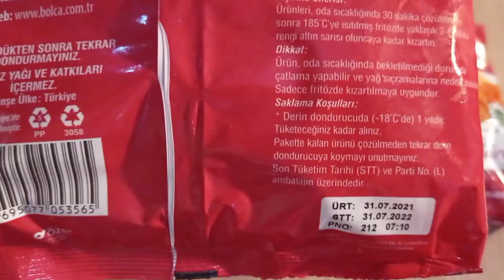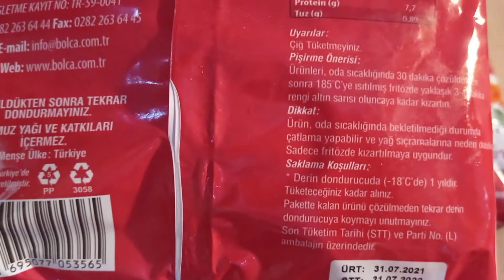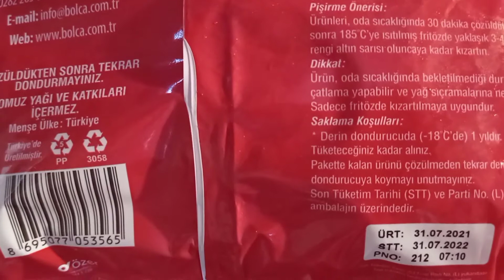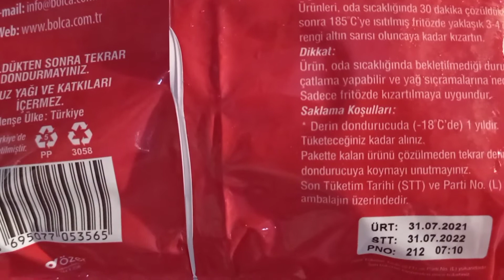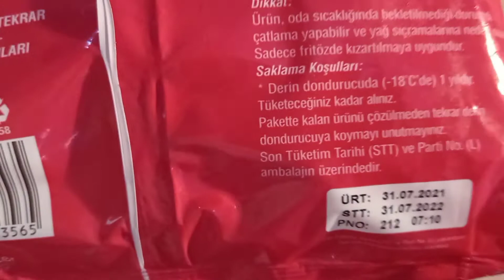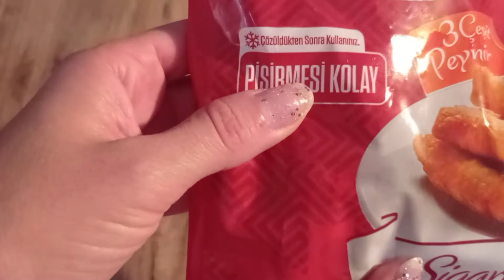LEZZETHANE SİGARA BÖREĞİ BİM | DONDURULMUŞ BÖREK NASIL PİŞİRİLİR ? | HAZIR SİGARA BÖREĞİ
BİM ÜRÜNLERİNDEN LEZZETHANE 3 PEYNİRLİ SİGARA BÖREĞİNİ EN PRATİK VE KOLAY ŞEKİLDE PİŞİRDİM .. HİÇ VAKİT HARCAMADAN KOLAY DONDURULMUŞ SİGARA BÖREĞİ NASIL PİŞİRİLİR ? İÇERİKLİ  VİDEOM SİZLERLE ☺️

BEĞENEBİLECEĞİNİZ DİĞER VİDEOLARIM ;

TEŞEKKÜRLER 🤗